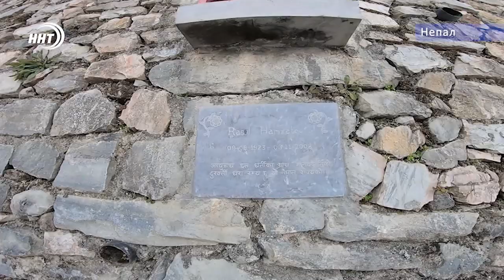Один кадр перенес дагестанца в НЕПАЛ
Как один удачный кадр привёл ветеринара из горного края к вершинам самой высокогорной страны мира. Врач из Махачкалы Омар Пакалов стал победителем всероссийского фотоконкурса «О высоком». Благодаря российскому изданию всемирно известного журнала «Нэшэнл джиографик», ветеринар получил известность и выиграл поездку в Непал. Об истории красивых кадров и впечатлениях после необычного турне он рассказал нашему корреспонденту Алине Багиловой.